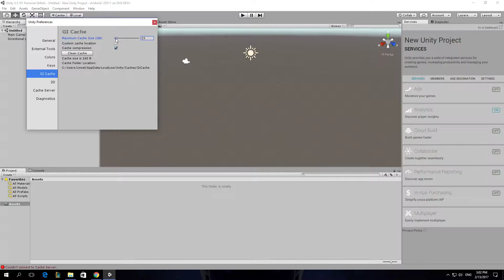How To Change Maximum Cache Size In Unity 3D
Linnet's How To Unity 3D